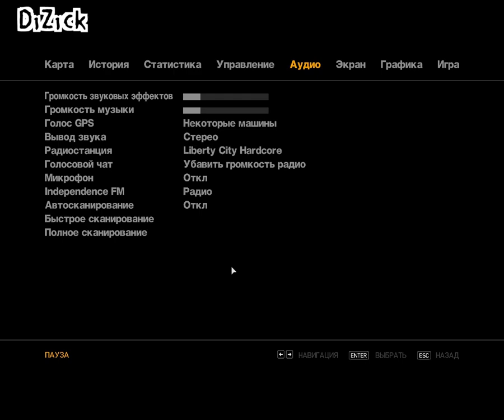GTA 4 Русский Let's play 14 серия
Если вы можете помочь моему проекту :
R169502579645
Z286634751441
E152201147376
Яндекс.Деньги:
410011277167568